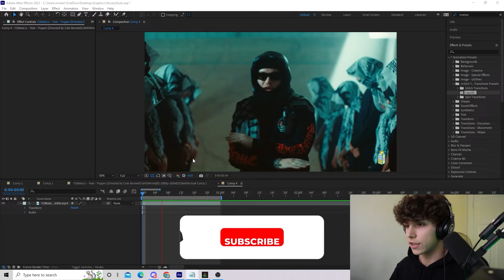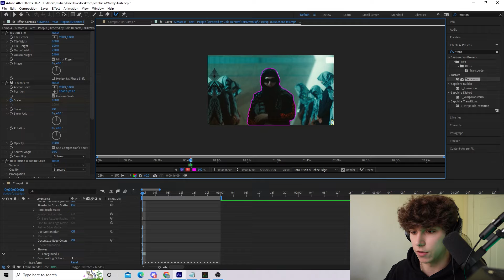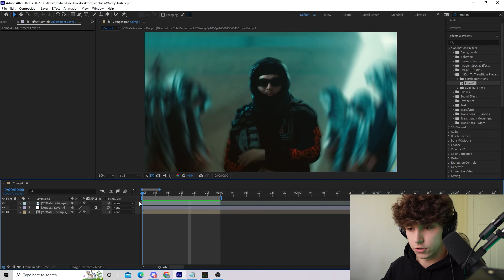How To Edit YEAT Effects In 2 Minutes [After Effects]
Edit like Yeat and Dotcomnirvan with this super dope after effects face track/radial blur effect!